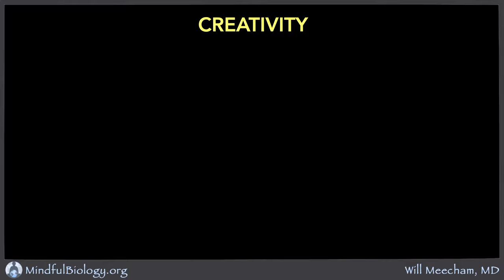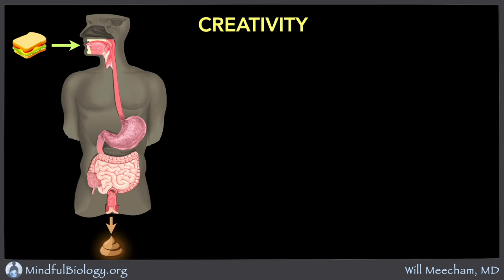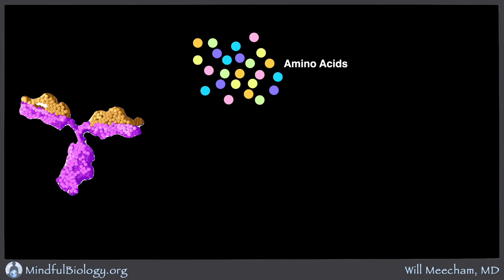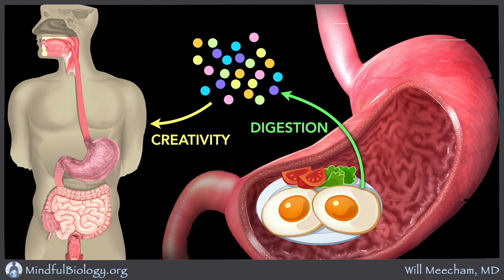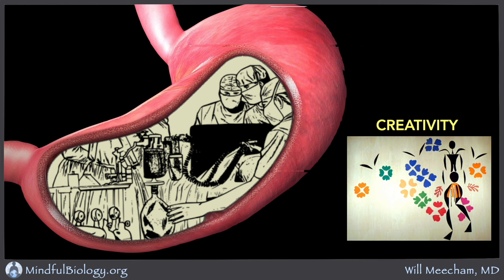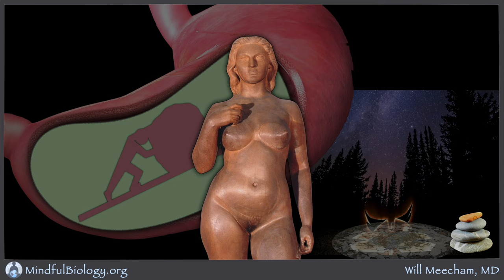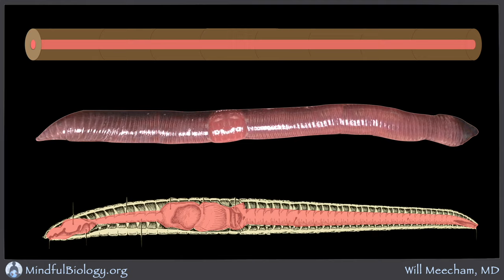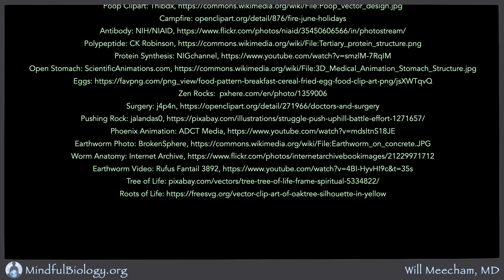Creativity-1: Introduction & the Digestive System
Creativity is part of Life. It's in nature, in human culture, and in our individual lives. It depends on raw materials that come from the foods we eat and our life experience. The digestive process that provides the raw materials thus serves our creativity, and our ability to meet life with skill, wisdom, and ease.

Attributions:

Digestive System: Iriondo-DeHond A, Uranga JA, del Castillo MD, Abalo R,